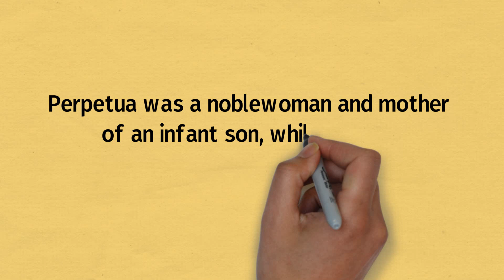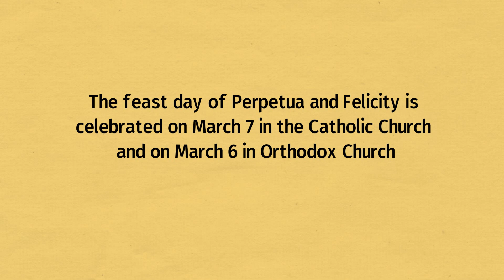Saints Perpetua and Felicity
Perpetua and Felicity were early Christian martyrs who lived in Carthage (modern-day Tunisia) during the Roman Empire. Here are some facts about them:

Perpetua was a noblewoman and mother of an infant son, while Felicity was her slave.

They both converted to Christianity and were baptized before they were arrested and imprisoned for refusing to offer sacrifices to the Roman gods.

Perpetua kept a diary during her imprisonment, which documented her spiritual journey and the events leading up to her martyrdom.

Perpetua's diary is one of the oldest known written works by a Christian woman.

Perpetua and Felicity were thrown to wild animals in the amphitheater, but when the animals did not attack them, they were killed by gladiators.

Perpetua and Felicity were martyred on March 7, 203 AD.

Perpetua is venerated as a saint in the Catholic, Orthodox, and Anglican churches.

Perpetua and Felicity's story has been an inspiration for many Christians throughout history, particularly for those facing persecution for their faith.

The feast day of Perpetua and Felicity is celebrated on March 7 in the Catholic Church and on March 6 in the Orthodox Church.